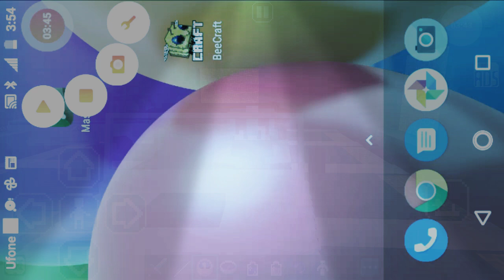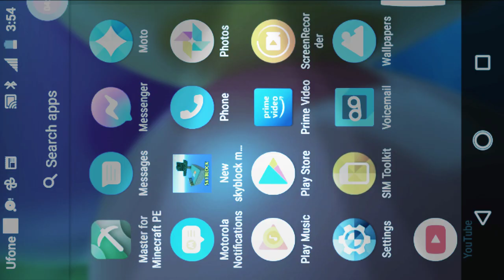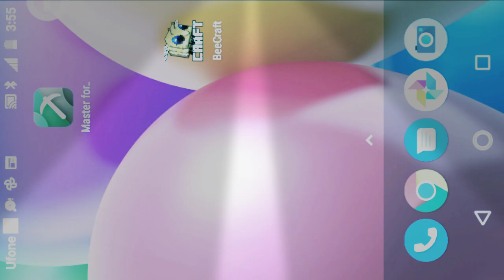1 April 2021